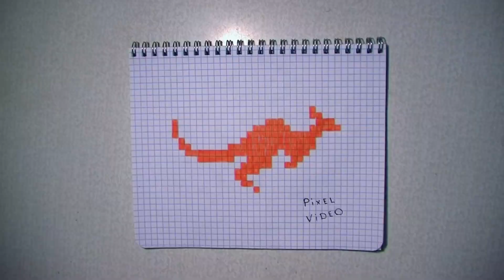Кенгуру Простой рисунок по клеточкам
Тут ты увидишь как нарисовать Кенгуру поэтапно по клеточкам